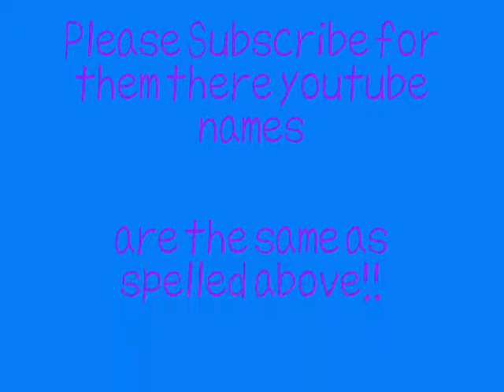Antiquity Dreams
i decied to make an new video and my internet was dow n for awhile well a couple hours and i wanted to make this video . so i had to use the viedos on my comoputer and musci . i hope you like it RAVEN AND SABRINA WINTER